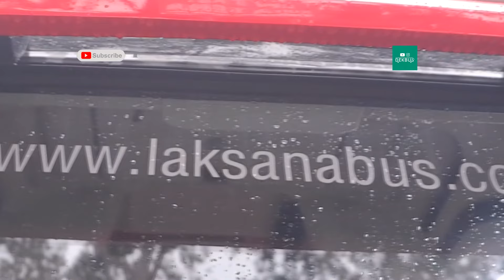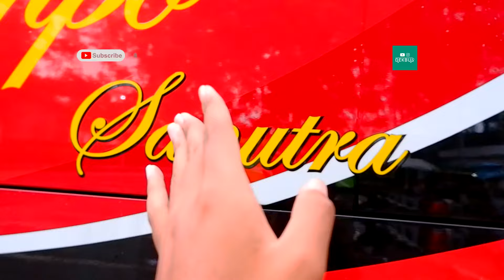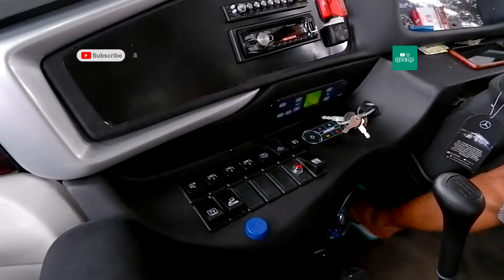BUS SEHARGA 2,5M!! PAGARALAM-JAKARTA. Sinar Dempo Super Executive - Legacy Sky SR2 HD Prime OH 1626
Salam sejahtera
Om Swastiastu
Nama budhaya.

Bagaimana kabar sobat Dekbus semuanya ? Semoga senantiasa dalam lindungan Tuhan YME yaa 😇🙏

Kali ini Dekbus berkesempatan untuk mereview lengkapppp, eksterior dan interior dari armada terbaru milik PO Sinar Dempo yang menjadi kebanggaan daerah Pagaralam.

Seperti apa mewah dan nyaman nya bus ini? Yuk tonton video review nya sampai selesai, Tapii jangan lupa untuk melaksanakan kewajiban kita juga yaaa...

Terimakasih atas segala dukungannya untuk Dekbus, semoga Tuhan selalu mengiringi langkah kita dengan limpahan kesehatan dan kesuksesan. Aamiin

Let's keep in touch :
Po. Sinar Dempo Sanutra (PT Sinar Dempo Bangun Persada)
Legacy Sky SR2 HD Prime
Karoseri Laksana, Ungaran
Mercedes-Benz OH 1626 / OM906LA
Air Suspension
Pagaralam - Jakarta
32 Seat by Alldila
Tarif : 420.000 (SUPER EXECUTIVE)
Judul lagu cinematic :
Marin Hoxha - Alexis Donn : Saving Me
Link video review Sinar Dempo Jetbus3+MHD :
Kontak Agen PO Sinar Dempo :

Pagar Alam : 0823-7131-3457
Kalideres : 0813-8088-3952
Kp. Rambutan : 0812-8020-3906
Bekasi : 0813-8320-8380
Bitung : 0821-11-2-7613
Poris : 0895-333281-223